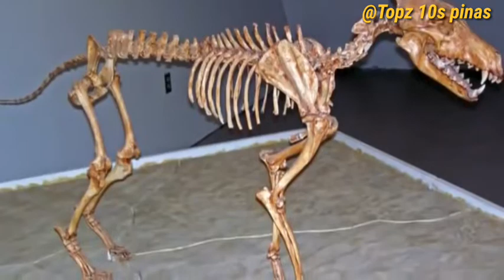10 Rarest Dog Breeds in the World 2020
Camera for beginners
1. Canon EOS M50 mirrorless

2. Sony Rx 100 vii

3. Canon powershot G7 X mark ii

4. Canon EOS 80D

5. Sony Alpha a6400

4k wifi ultra HD waterproof Go pro-